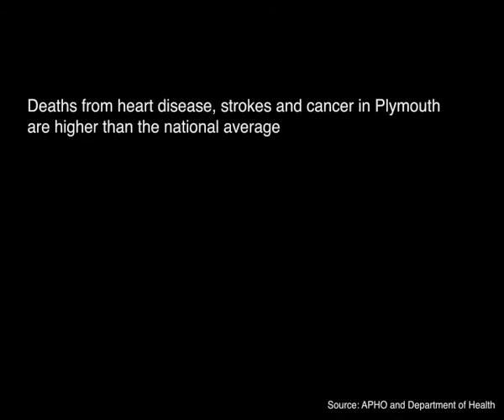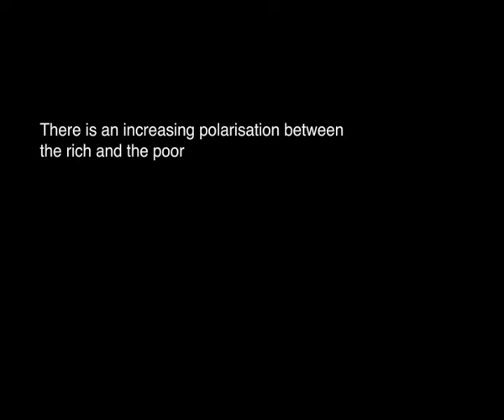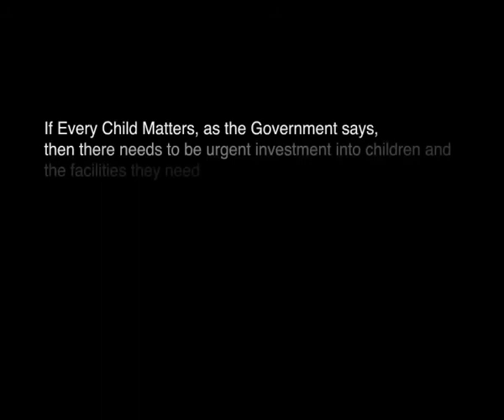Poverty 2009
A short film highlighting the current situation of poverty both in Plymouth and on a national scale. Made in collaboration with the Joseph Rowntree Trust and The University of Plymouth